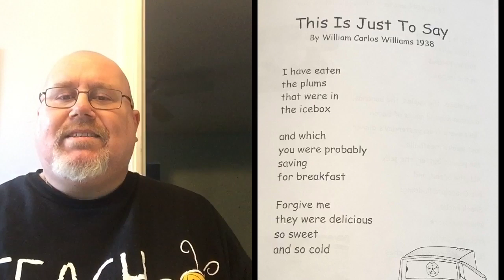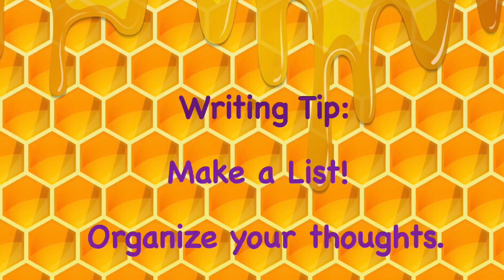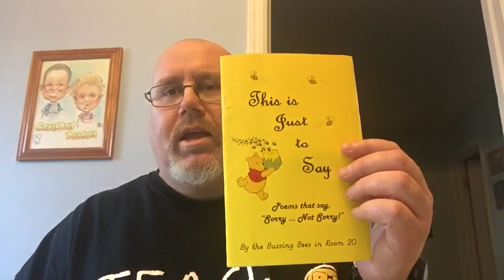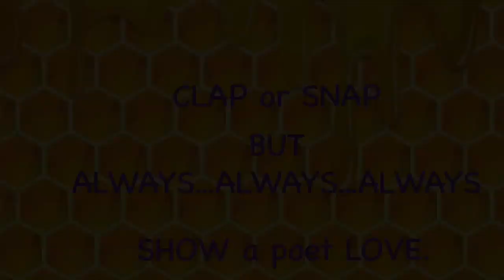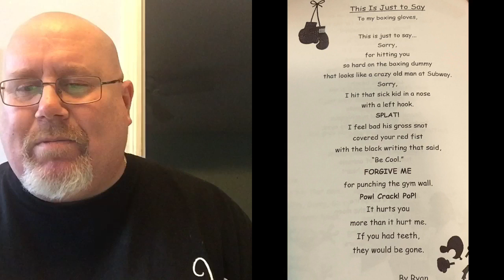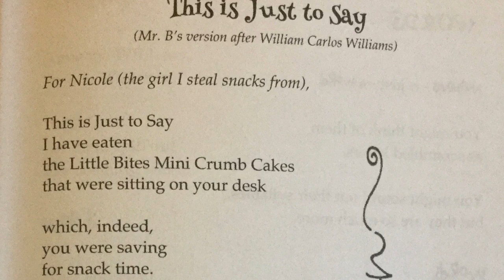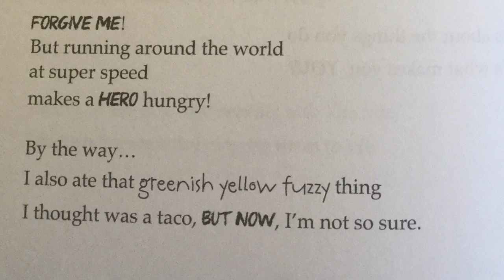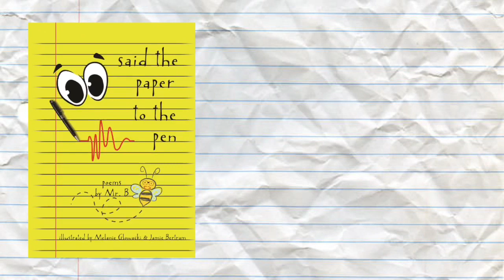Poetry with Mr. B - Apology Poems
A lesson on how to write an APOLOGY poem using the classic “This is Just to Say” by William Carlos Williams as a model.